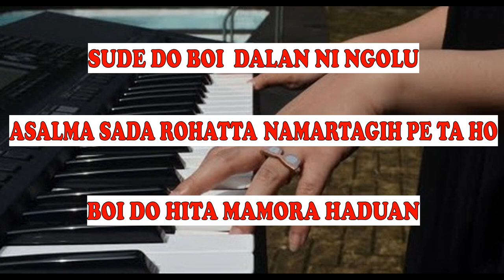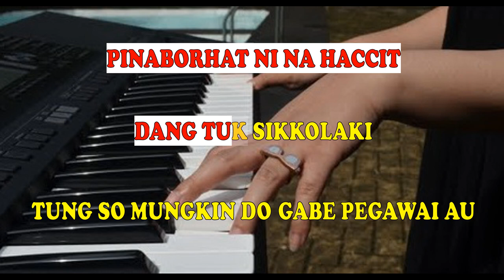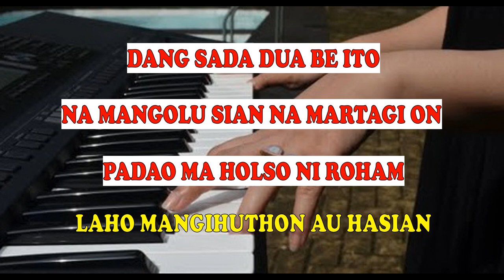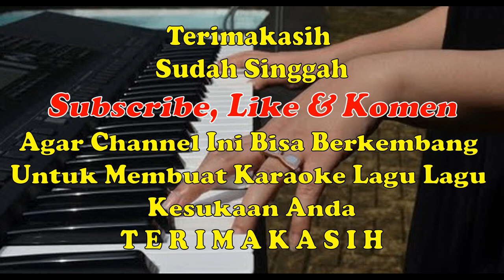Sidoli Partagi Karaoke || Karaoke Sidoli Partagi - Arghado Trio - Cipt. Erwin Sihite - A = Do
Unang ma menek roham
Makkaholongi au
Ala karejo namarkoperasi au
Sude do boi dalan ni ngolu

Asalma sada rohanta
Namartagi pe ito
Boi do hitana mamora haduan
Pinaborhat ni na haccit

Dang tuk sikkolaki
Tung so may do
Gabe pegawai au
Asa manat pikkiri ito

Molo saut do sakkapta
Gabe rokkap hita nadua
Koperasio do dalan ni ngolunta
Reff:

Songon sorha ni padati do
Anggon parngoluanon ito
Saunari au martagi hasian
Alai sogot boi hasea do au

Dang sada dua be ito
Na mangolu sian namartagion
Padaoma lomos ni roham
Laho mangihutton au hasian

Paposma rohami

Terimakasih Horasssss.